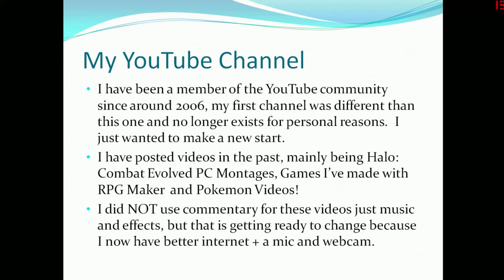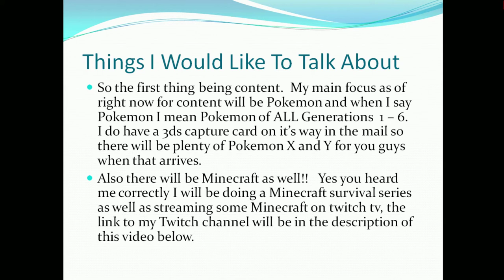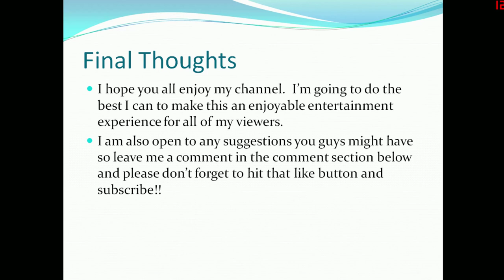Gaming With GeFoRcE Channel Intro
Hello my fellow YouTubers this is GeFoRcE here with an ALL NEW channel! This video will basically just include some information of what I plan on doing with my channel and a basic idea of some stuff you guys will be seeing. Now there MAY be different content then what this video states but the things talked about in this video are absolutely going to appear within the next month \ during this month most likely.